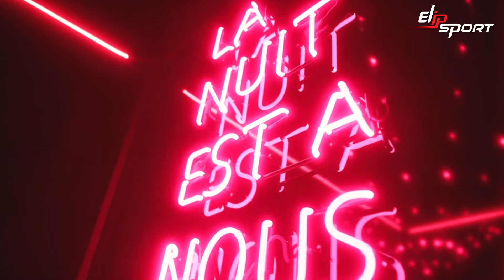L'Oréal Paris: Mỹ phẩm dành cho các buổi tiệc tùng sang trọng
L'Oréal Paris: Mỹ phẩm dành cho các buổi tiệc tùng sang trọng  ✅ Dòng mỹ phẩm L'Oreal thương hiệu từ Pháp được chuyên gia khuyên dùng, an toàn & hiệu quả. Hơn nữa giá cả lại vô cùng hợp lí.

Mỹ Phẩm, Dưỡng Da, Dưỡng Tóc & Nhuộm Tóc, L'Oreal Paris Official Store, Cửa hàng trực tuyến, L'OREAL VIỆT NAM, Mỹ Phẩm L'OREAL Chính Hãng - Mua Giá Rẻ Hơn.

Nếu bạn thực sự yêu thích bộ môn đạp xe và khao khát sở hữu vòng eo con kiến thì bạn tìm mua một sản phẩm xe đạp tập đa năng tại nhà chính là giải pháp tốt nhất bạn nên cân nhắc. Xem thêm xe đạp tập Elip® Đạt Chuẩn USA. Giao Hàng Free Toàn Quốc. Bảo Trì Sản Phẩm Trọn Đời ►